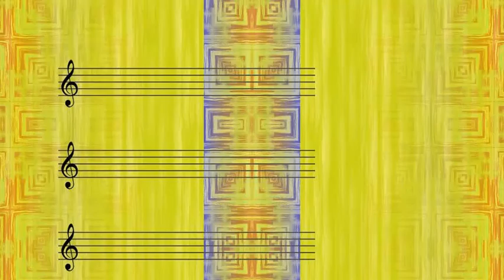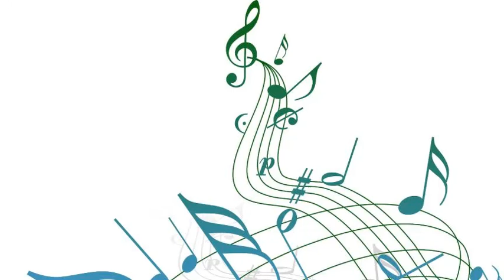Perry Como Feat Hugo Winterhalter's Orchestra And The Ramblers - My One And Only Heart